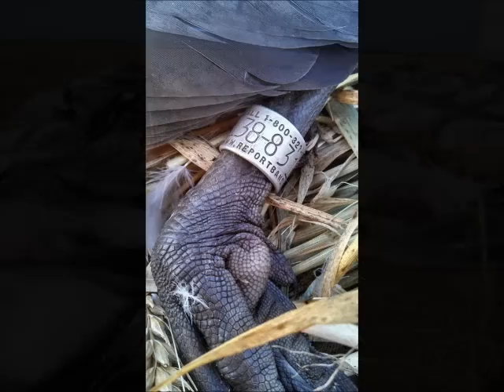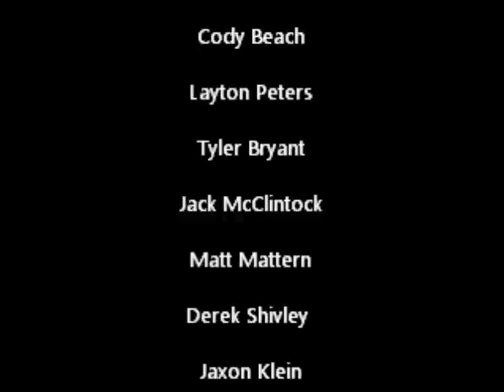Waterfowl Hunting Recap 2013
Waterfowl Hunting in North Dakota during 2013 featuring Team Full Choke. Please keep in mind that North Dakota has an early resident canada goose season to help reduce local canada goose numbers.  The daily limit in 2013 was 15 birds per person per day.  All birds were cleaned and processed.  Wearing headphones may help with some of the audio. Please enjoy!